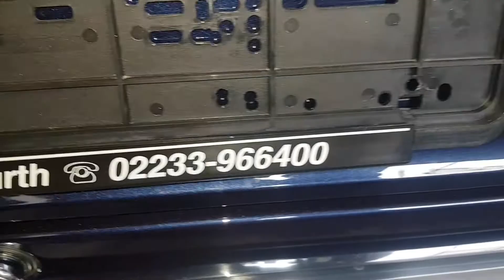W124 Unterboden entrosten . Nr517B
Unterboden sollte erst nur eisgestrahlt und nun doch entrostet werden.